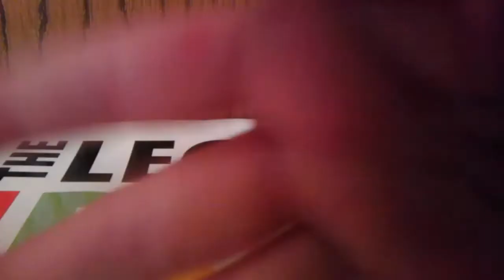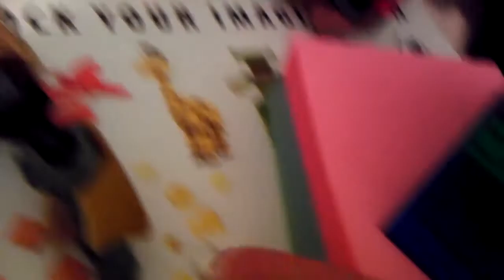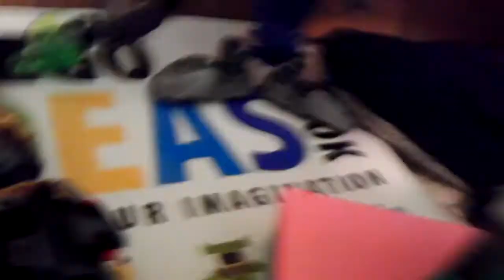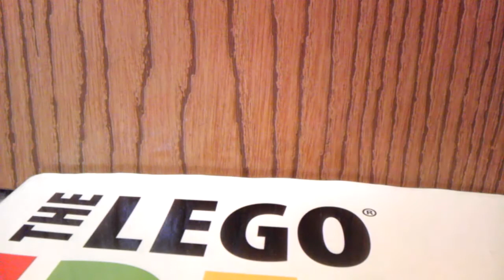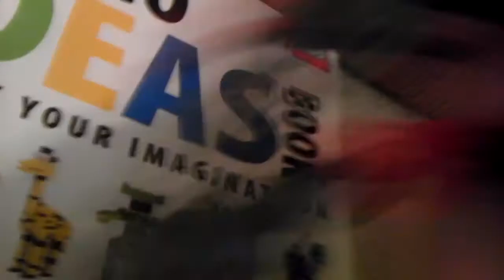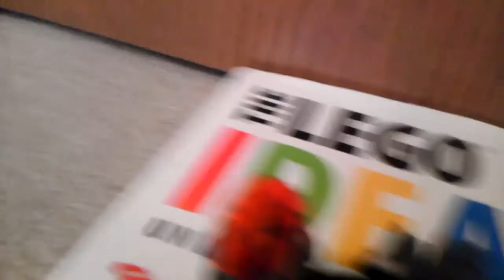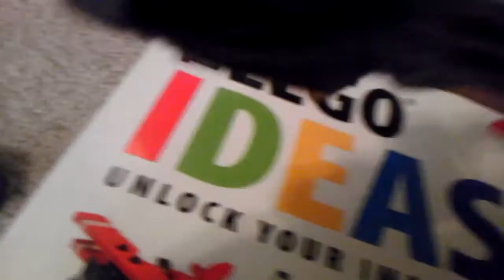Breeze XL plus bonus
This is a video of a breeze XL that my younger brother made. But you have to watch the video to see the bonus.